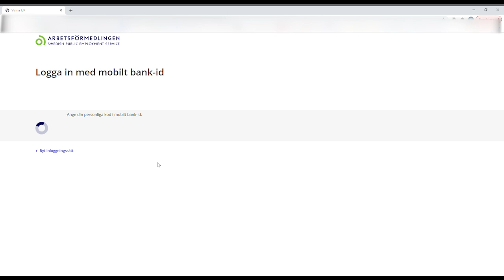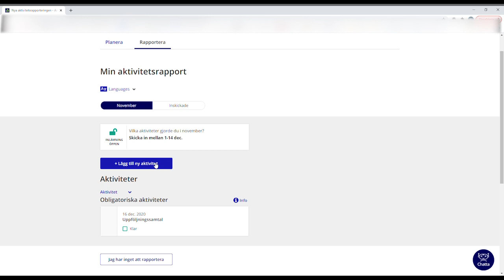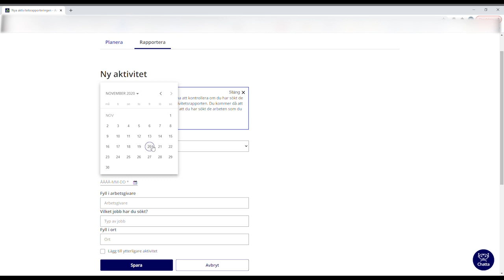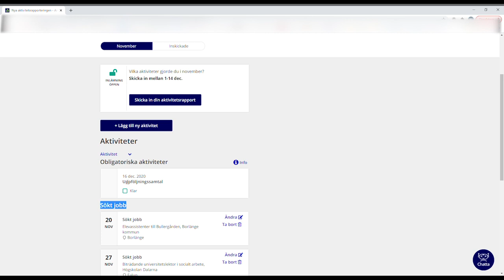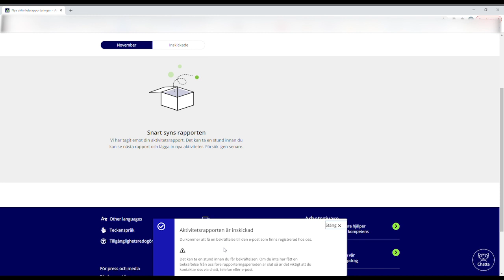كيفية تقديم التقرير الشهري لمكتب العمل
كيفية تقديم التقرير الشهري مكتب العمل
في خلال خمس دقائق